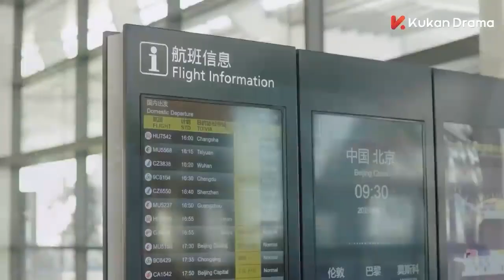Merhaba, Keskin Nişancı | Uçuş |《你好，神槍手 Hello, the Sharpshooter 》